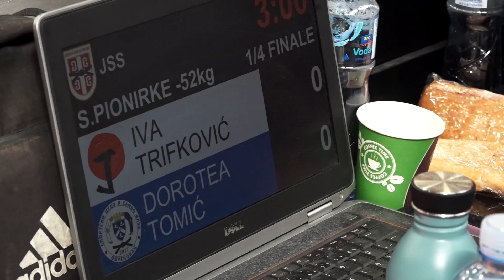Iva Trifković DKA Dorotea Tomić OBR 1:0 -52kg